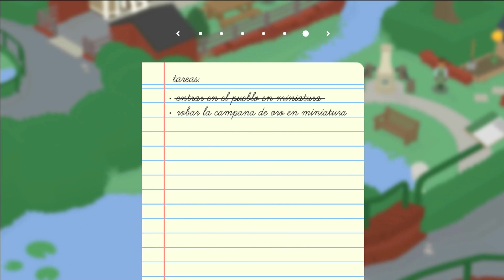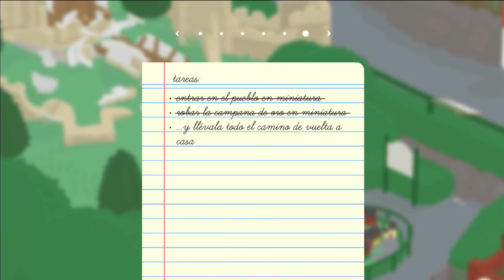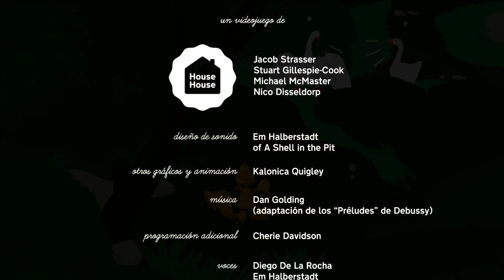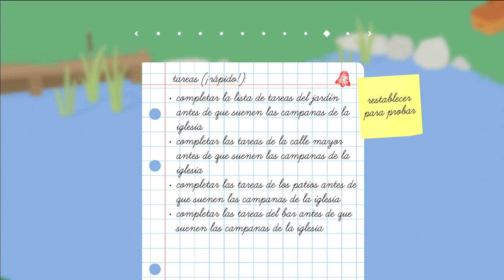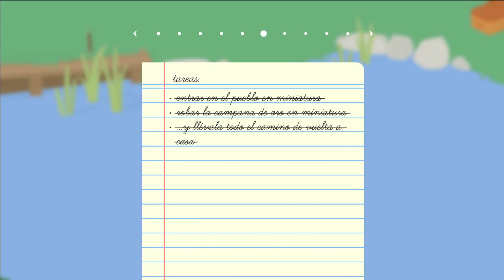Somos GANSOS y TODOS QUIEREN LA CAMPANAAA!!! [Untitled goose game]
¿¿¿Os gusta este tipo de juegos??? ¡¡¡Os leo!!
Si queréis que juegue con mas amigos decírmelo en los comentarios.
pronto sabréis quienes son...